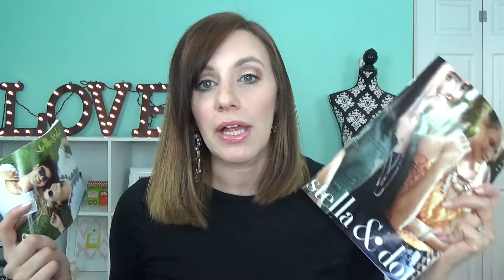Stella & Dot Summer 2016 Haul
SD Haul starts at 1:54 :)

Stella and Dot Related Questions/online trunkshow booking (to earn free pieces)

Use Code: 04OH8H to recieve $3.00 Off your order

FTC: Not a sponsored video. All products were purchased by me